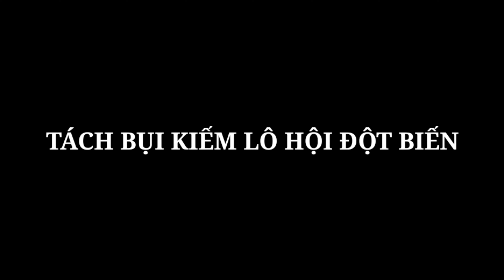Tách Chậu Kiếm Lô Hội VAR